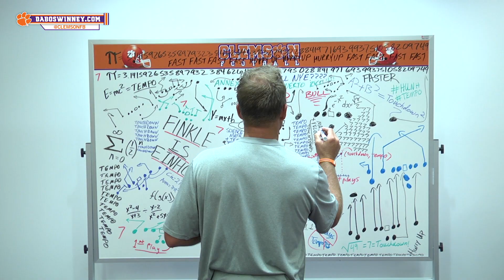Clemson Football || Chad Morris' Tempo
This is Clemson. Catch a glimpse of what goes on inside the WestZone at Memorial Stadium in the summer and learn more about the Clemson coaches...

Clemson Football offensive coordinator Chad Morris is all about tempo. Try to keep up.